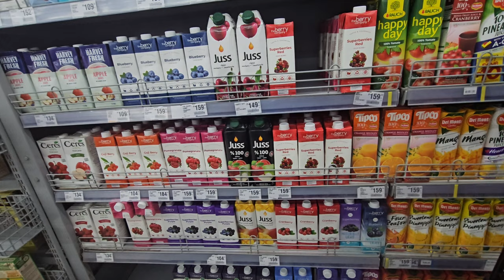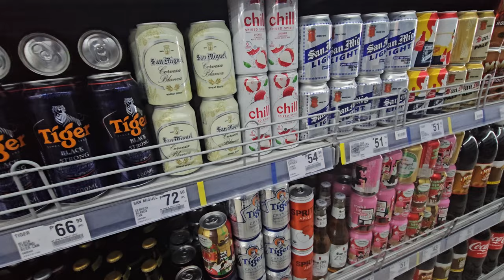SHOPPING IN SM MALL SUPERMARKET IN OLONGAPO CITY SUBIC BAY THE PHILIPPINES